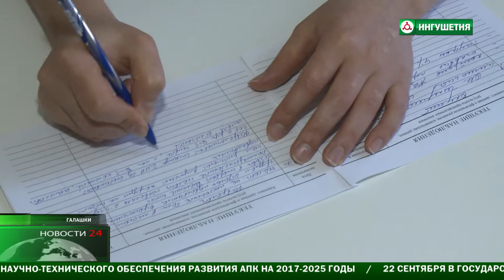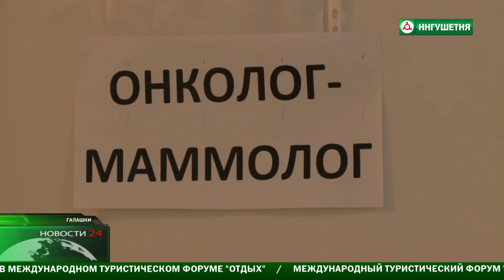Диспансеризация в помощь населению .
В селении Галашки  прошла акция здоровья . Жители могли проверить  свое самочувствие  у квалифицированных медиков . Всего , по республике , диспансеризацию должны пройти  более 60 тысяч граждан .